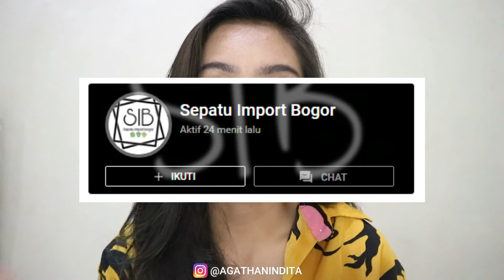[SHOPEE HAUL] FLATSHOES MURAH ! WORTH IT GAK SIH?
Haluuu Semuanyaaaa~

Semoga kalian suka sama konten aku hari ini!

Komen juga di bawah video apa lagi yang harus aku buat☺️

Untuk belanja langsung klik dari link ini ya guys!

Thankyou for watching and see u on my next video; BYE! 🖤